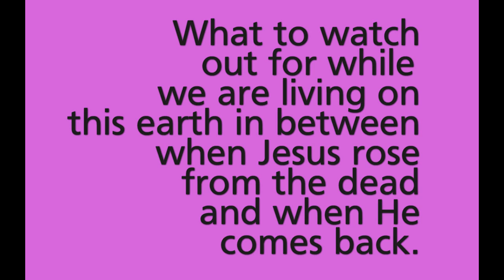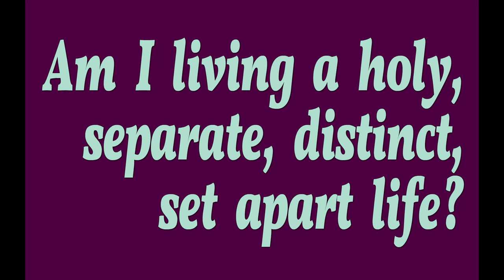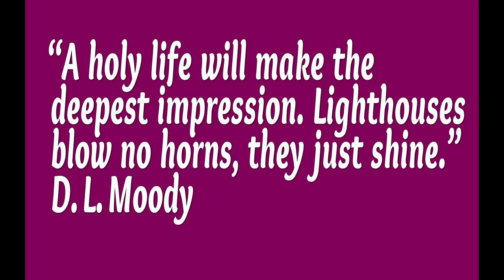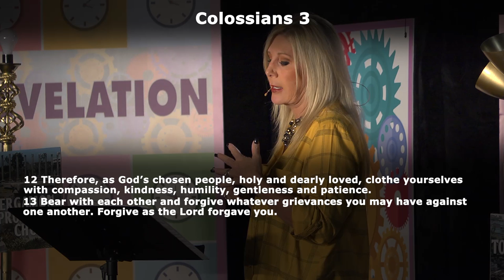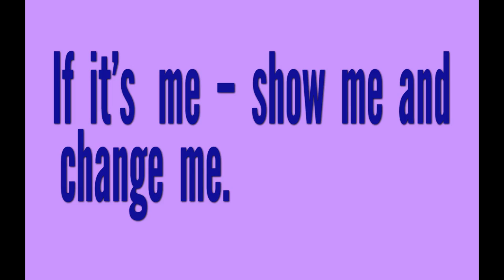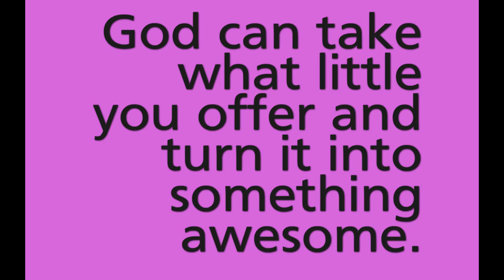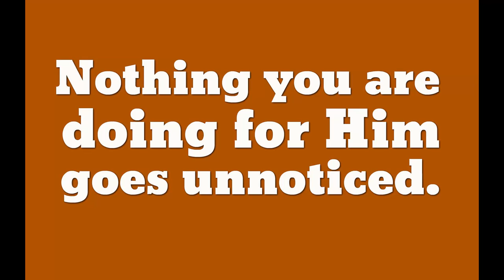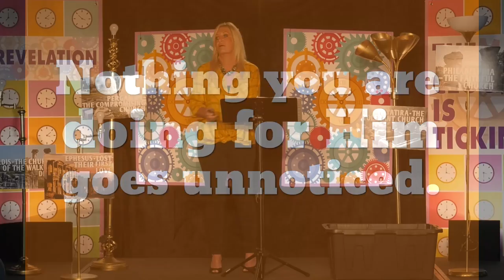Revelation 3:7-12 The Church Of Philadelphia - Lesson 12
The Church Of Philadelphia In The Book Of Revelation - Women’s Bible Study – Today we see applause and appreciation from Jesus to the church of Philadelphia – a church filled with Jesus followers who were doing everything right!  Join us today as we see what that looks like and how we can be just like them!